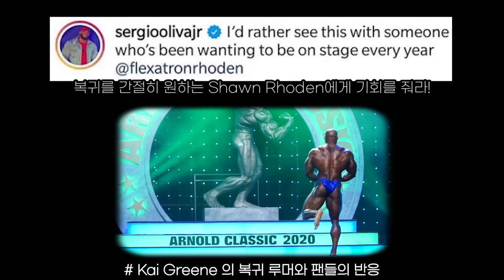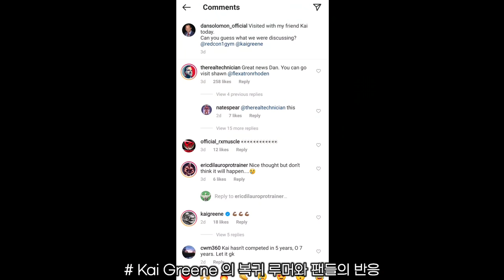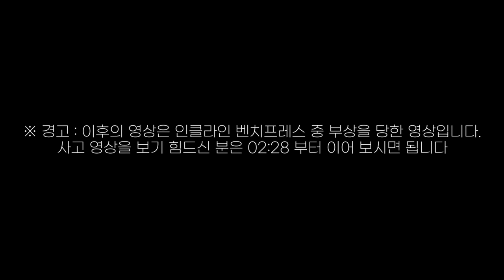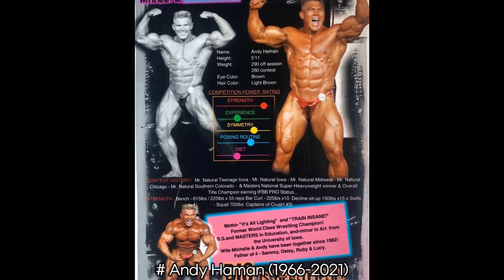카이그린 올림피아 복귀? | 끔찍한 인클라인 벤치프레스 사고